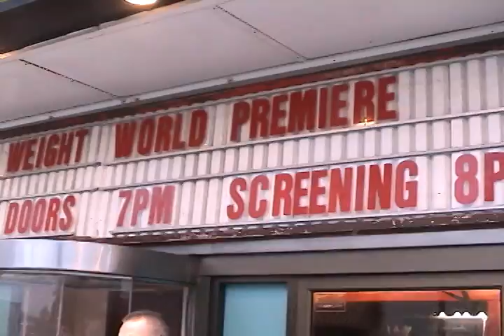Dead Weight World Premiere Special Part 3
The Final Cut was at the Times Community Theatre in Oshkosh Wisconsin for the World Premiere of DEAD WEIGHT. We had a chance to grab some interviews with the cast and some images of the night. I hope you enjoy. This is part 3 of 3.